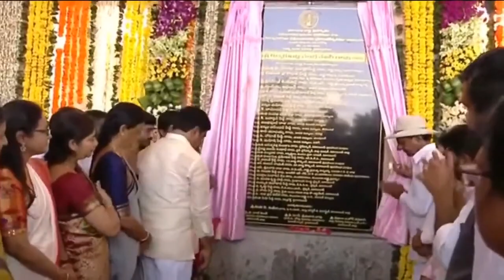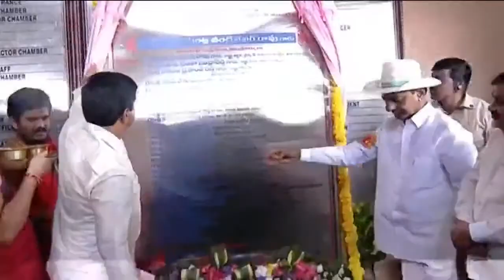Live KCR inaugurating Integrated District Offices' Complex in Vikarabad | Vote tv India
| Vote tv India |

| IndianPoliticianVideos |